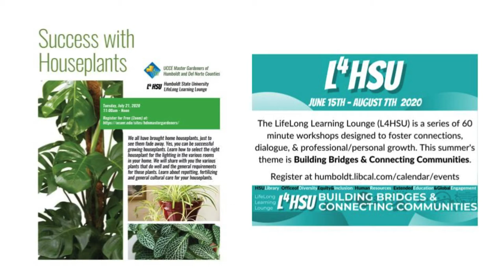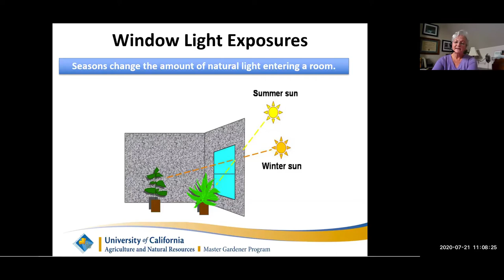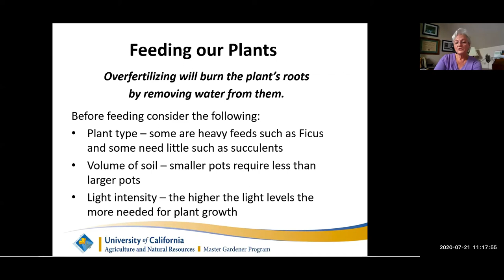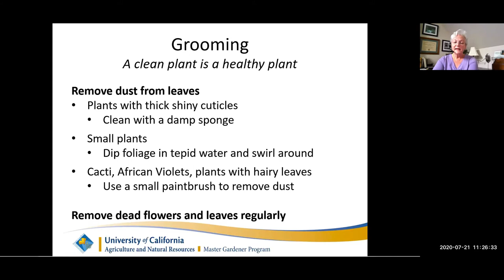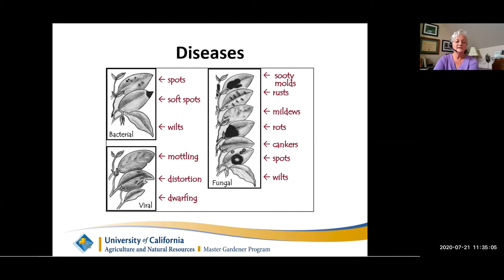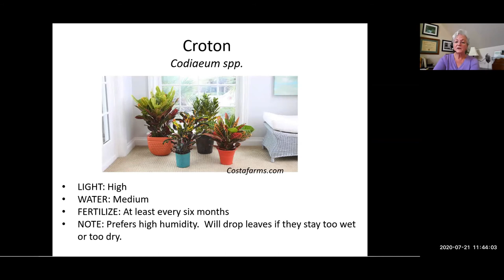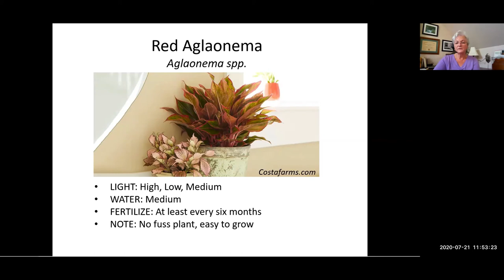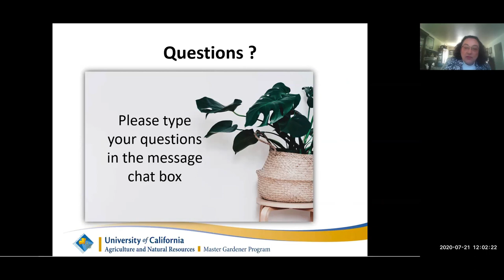Success with Houseplants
072120 L4HSU Presentation